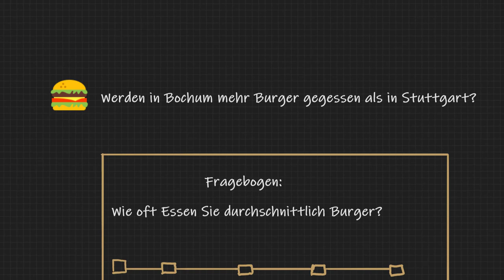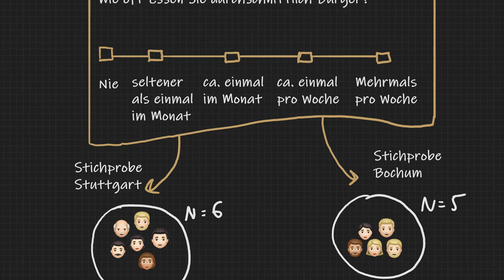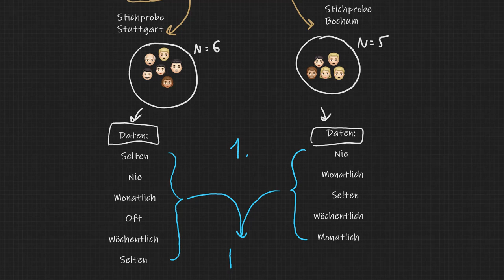13.2 Rangsummentest für Ordinaldaten | Berechnung der Rangsummen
In diesem Video Berechnen wir die Rangsummen für den Mann-Whitney U bzw. Wilcoxon Test. Diese lassen sich auch unabhängig von den Tests deskriptiv interpretieren.